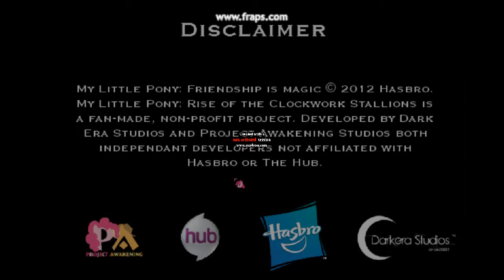My Little Pony Clockwork 1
My first video if you would like to see me actually playing this to the very end please let me know, and like I've said at the bottom of the video comments would be really appreciate it, and I would really appreciate if someone would ask me questions about other things, and that could be about anything.